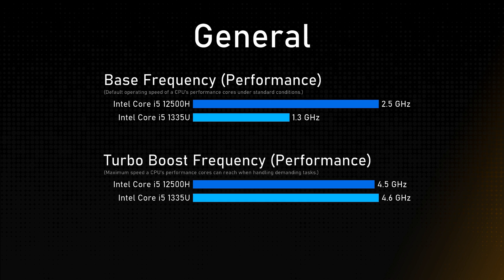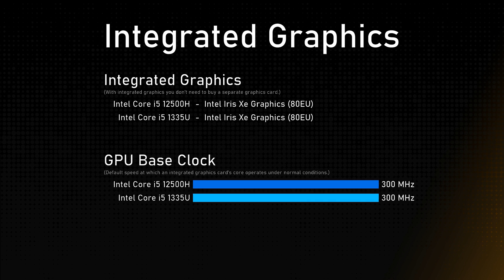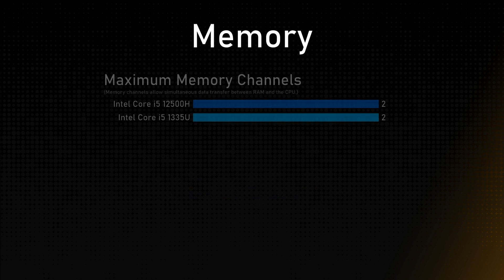Intel Core i5 12500H vs Intel Core i5 1335U Comparison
This video is a processor comparison based on their different features and performance factors between Intel Core i5 12500H and Intel Core i5 1335U. Intention of this video is to help choose right processor for you.

Timestamps:
Cinebench R23 - 0:00:00
Geekbench 6 - 0:00:12
General - 0:00:24
Integrated Graphics - 0:01:24
Memory - 0:01:48